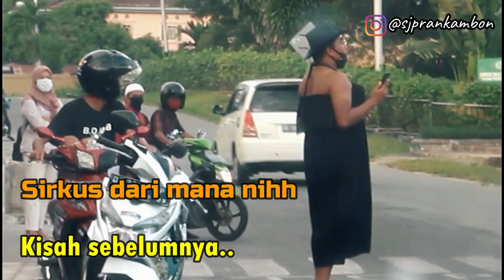WADUHH ... BANCI THAILAND NYASAR LAGI || SEMUA PADA BINGUNG